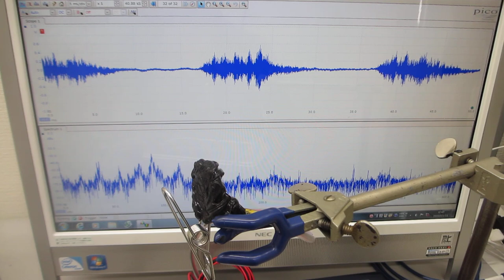超音波システムによる、超音波プローブの超音波受信特性を確認する実験